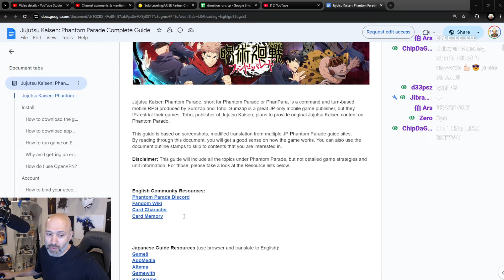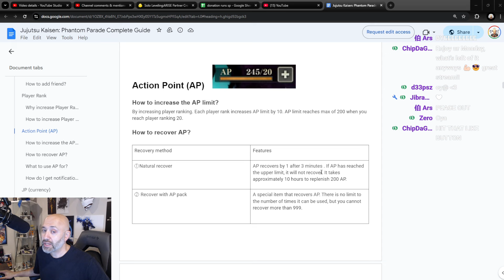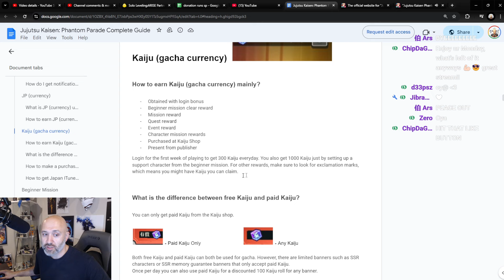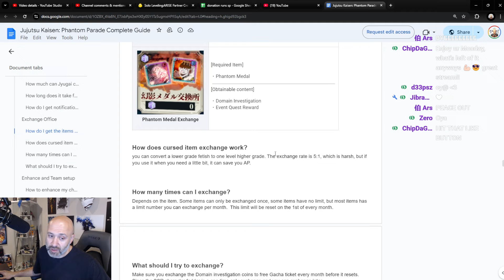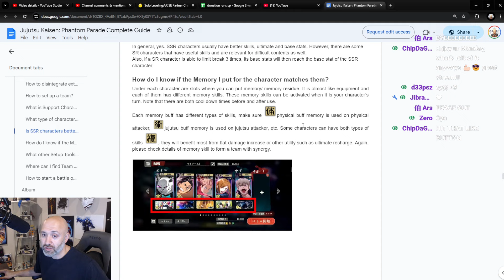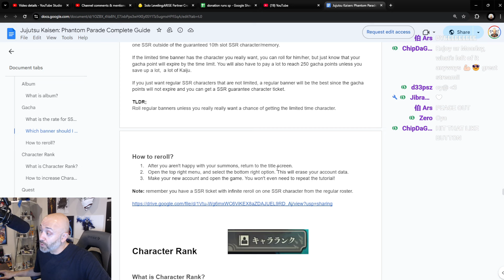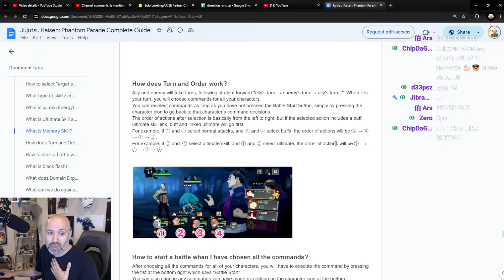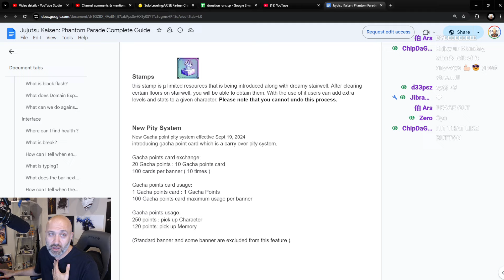ULTIMATE BEGINNERS GUIDE FOR JP & GLOBAL ALIKE! [Jujutsu Kaisen Phantom Parade]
BEGINNERS GUIDE FOR EVERYTHING JJK PHANTOM PARADE